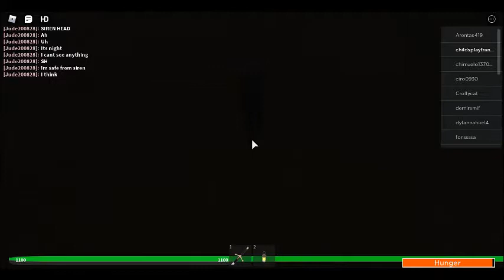Trevor Creature Life S1 EP14: ???